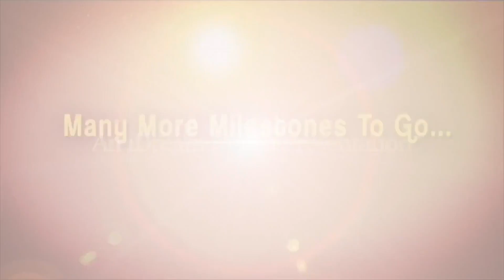Kodela Sivaram Vs Kanna Lakshminarayana : కన్నా VS కోడెల || Sattenapalli || iDream News